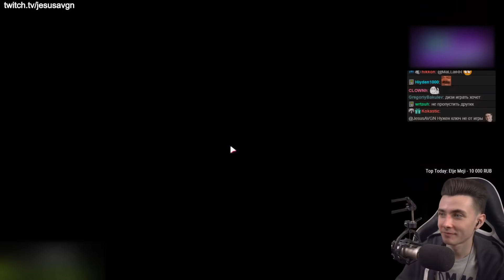ХЕСУС И ДИЗЗИ ТОРОПЫЖКИ-ТОПТУНИШКИ ► FALL GUYS [1 ЧАСТЬ]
Привет Всем!